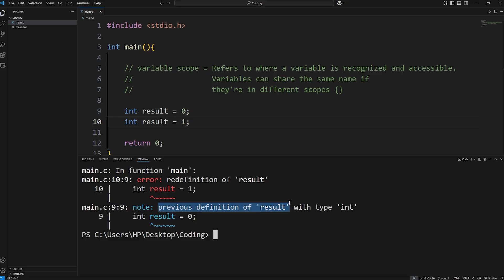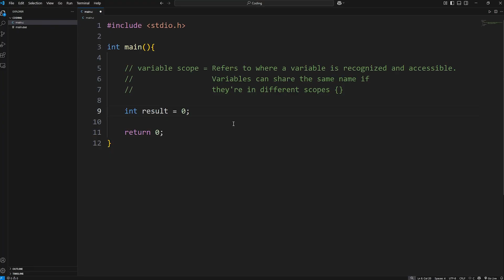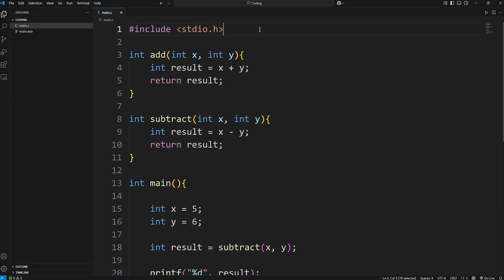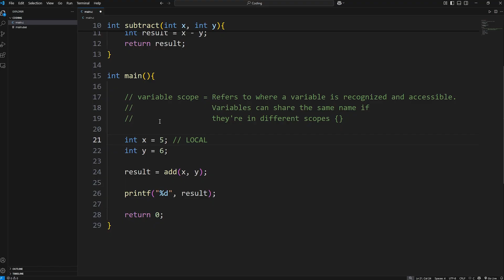Learn variable scope in 5 minutes! 🏠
// variable scope = Refers to where a variable is recognized and accessible.
    //                               Variables can share the same name if
    //                               they're in different scopes {}